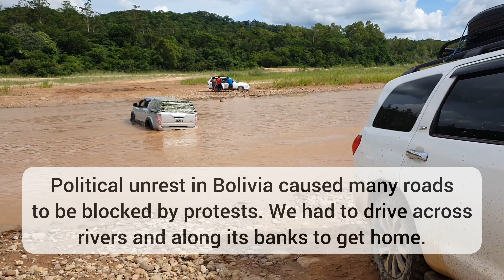We're out of our tent!!! Señoritas honey, Centre update!!! January 2023